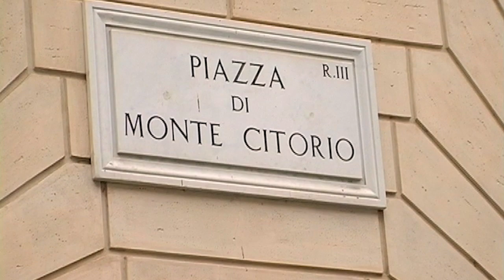Omaggio a Giorgio Galli, scomparso il 27 dicembre 2020 all’età di 92 anni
Il professor Giorgio Galli è scomparso il 27 dicembre 2020 all’età di 92 anni. Ha insegnato per un trentennio storia delle Dottrine politiche all’Università Statale di Milano. Galli ha analizzato a fondo le dinamiche del sistema politico italiano, ponendo particolare attenzione al rapporto tra la storia ufficiale e le componenti esoteriche tanto nei regimi totalitari quanto nelle democrazie.